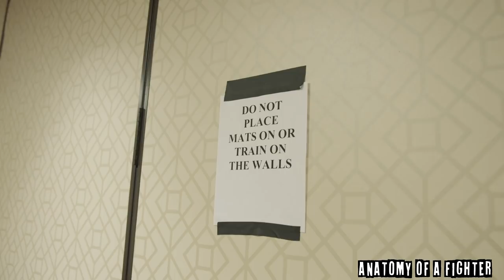The Anatomy of UFC 228 - Episode 6 | Zabit Magomedsharpov breaks a sweat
This morning Zabit got in a morning workout with his coach Mark Henry before his fight tonight at UFC 228 against Brandon Davis...

Song - I Found - Amber Run

If you want to help AOF grow and continue to give great content, please share my GO FUND ME